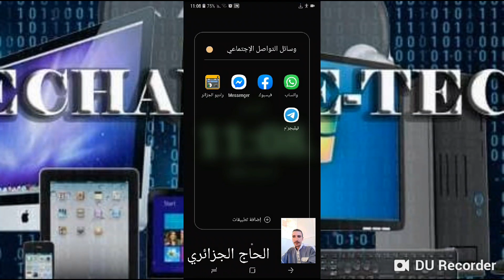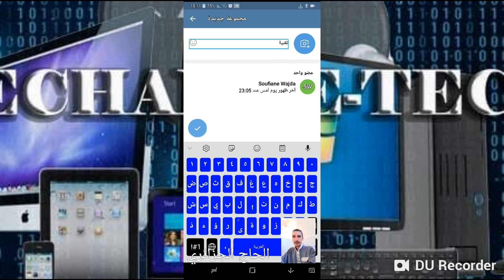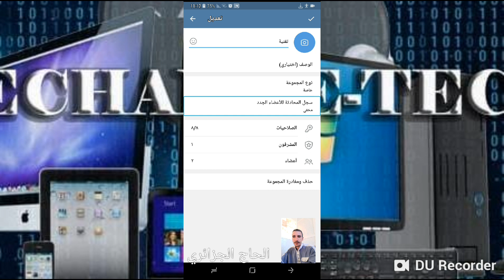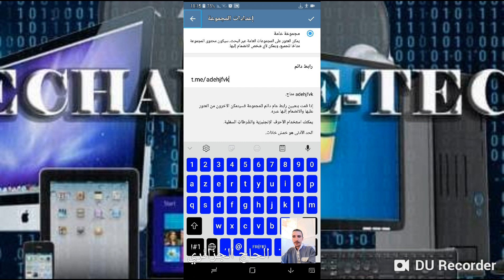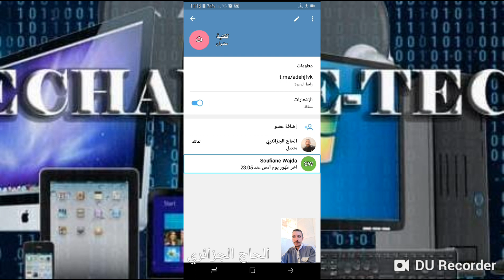الشرح الأول. كيفية إنشاء مجموعة وإستعراض بعض من إعدادات Telegram على الأندرويد. مع الحاج، الجزائري.